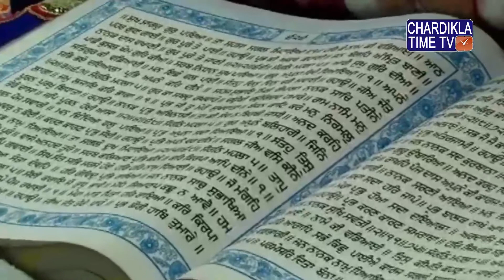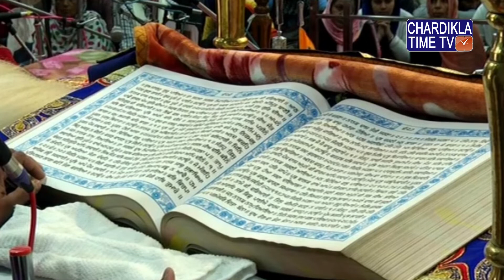LIVE || Hukamnama || Sri Hemkunt Sahib Ji (Yatra 2018) || 05.07.2018